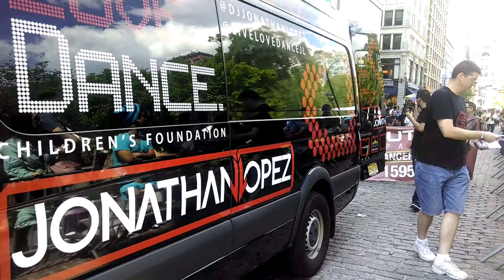Union Square 17th May 2014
Dance and Performance in Union Square.